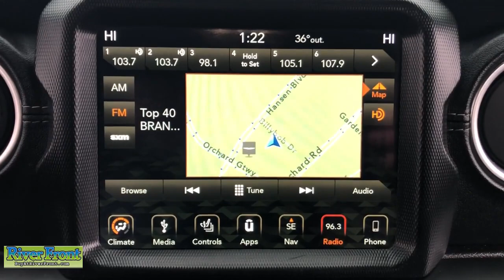2019 Jeep Wrangler St. Charles, Aurora, Glendale Heights, Naperville, North Aurora, IL 24087-1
Black Clearcoat Used 2019 Jeep Wrangler Unlimited Sahara available in North Aurora, Illinois at RiverFront CDJR. Servicing the St. Charles, Aurora, Glendale Heights, Naperville, IL area.

RiverFront CDJR
200 Hansen Blvd

CARFAX One-Owner. Black Clearcoat 2019 Jeep Wrangler Unlimited Saharabr4WD 2.0L I4 DOHCbrbrBLUETOOTH TINTED WINDOWS SUNROOF/MOONROOF BACKUP CAMERA NAVIGATION SYSTEM LEATHER SEATS SKY ONE-TOUCH POWER TOP!!! COLD WEATHER GROUP!!! HEATED SEATS AND STEERING!!! REMOTE START!!! TRAILER TOW!!! LED LIGHTING GROUP!!! 8.4 RADIO WITH NAVIGATION!!! ALPINE SOUND!!! REMOTE PROXIMITY!!! ACTIVE SAFETY GROUP!!! PARKSENSE!!! BLIND-SPOT MONITORING!!! LED LIGHTING GROUP!!! 1-Year SiriusXM Guardian Trial 240 Amp Alternator 4G LTE Wi-Fi Hot Spot 5-Year SiriusXM Traffic Service 5-Year SiriusXM Travel Link Service 7 & 4 Pin Wiring Harness 700 Amp Maintenance Free Battery 8.4 Radio & Premium Audio Group 8.4 Touchscreen Display Alpine Premium Audio System Anti-Spin Differential Rear Axle Auto-Dimming Rear-View Mirror Auxiliary Switches Blind Spot & Cross Path Detection Class II Receiver Hitch Cold Weather Group Daytime Running Lamps LED Accents Emergency/Assistance Call For Details Visit DriveUconnect.ca Front LED Fog Lamps GPS Navigation HD Radio Heated Front Seats Heated Steering Wheel Leather Trimmed Bucket Seats Leather Trimmed Seats w/Sahara Logo Leather Wrapped Park Brake Handle Leather Wrapped Shift Knob LED Lighting Group LED Reflector Headlamps LED Taillamps Navigation System ParkSense Rear Park Assist System ParkView Rear Back-Up Camera Power Top Quarter Window Storage Bag Quick Order Package 28G Radio: Uconnect 4C Nav w/8.4 Display Remote Proximity Keyless Entry Remote Start System Removable Rear Quarter Windows Safety Group SiriusXM Traffic Plus SiriusXM Travel Link Sky 1-Touch Power Top Trailer Tow & HD Electrical Group.brbrOur mission is to earn the customers loyalty by delivering sales and services experiences with high quality excellent value integrity and enthusiasm. We function as a team work ethically and focus on meeting and striving to exceed the expectations of our customers.brbrWe are open and ready to assist in your vehicle purchase!